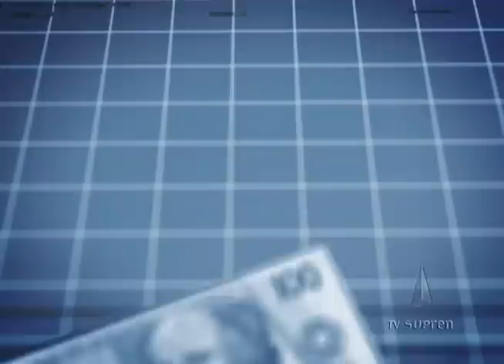Tecnologia produz móveis a baixo custo com participação dos alunos de desenho industrial da UNB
O desenvolvimento de uma tecnologia pela Universidade de Brasília garante a fabricação de móveis exclusivos e com baixo custo de produção. O projeto Muiradesign reúne empresas que fabricam móveis com a participação de estudantes no processo de idealização e confecção dos produtos. Todas as peças são inspiradas em elementos da cultura brasileira.